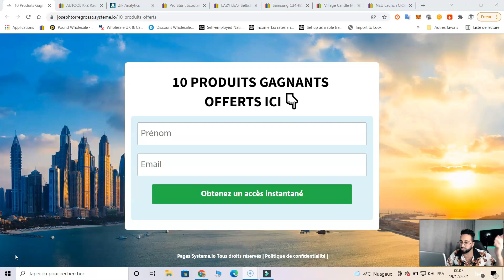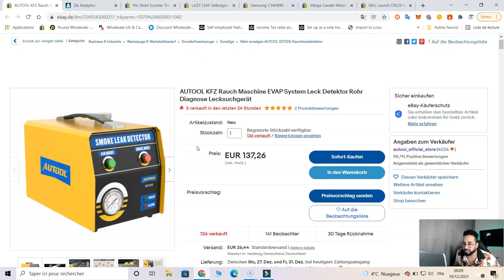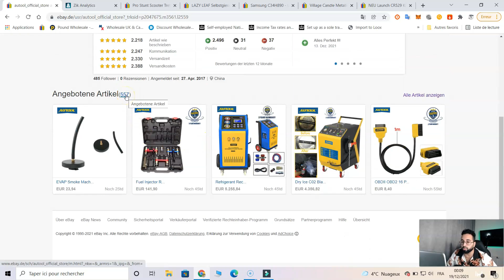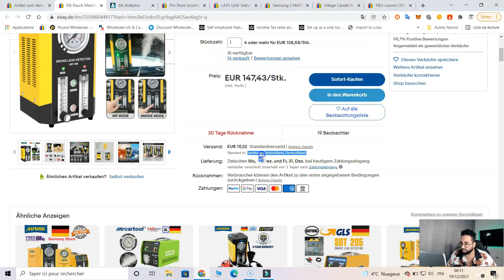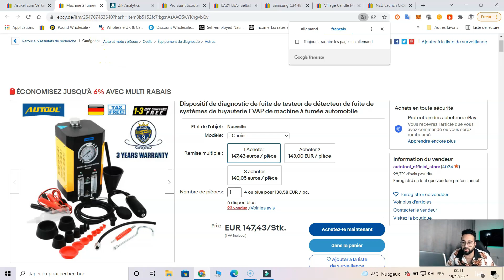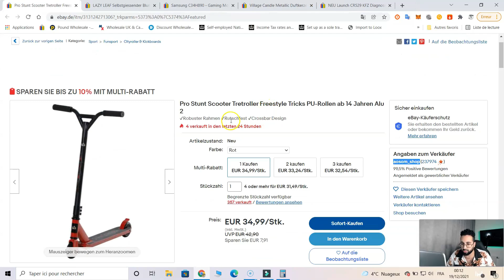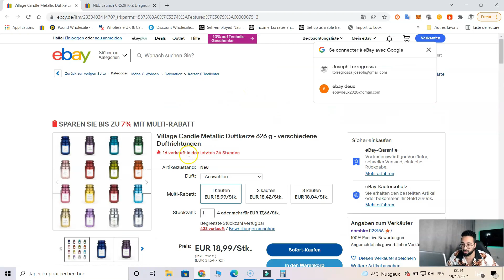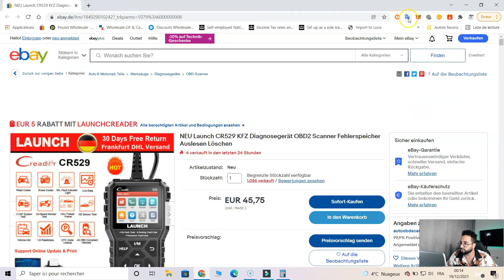Ebay : 85 977€ de ventes en 30 jours en tant que Vendeur sur Ebay (Gagner de l'argent sur Ebay)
Dans cette vidéo, je vous partage un poids lourd de la vente sur Ebay.
Ce vendeur génère plus de 85 000€ de chiffres d'affaires par mois.
Je vous donne en plus de ses chiffres : ses produits winners et sa niche.

De quoi faire pour bien cartonner sur Ebay.

Je vous montre le gros potentiel d'Ebay et surtout pourquoi il faut se lancer absolument sur Ebay : il faut aller là où les gros chiffres sont générés.

Votre but est de s'inspirer de ce genre de vendeurs et de prendre votre part du marché.

En plus de ça, j'ai réitéré le jeu concours : à 500 likes, je donne 50€ à 3 personnes dans les commentaires.

Peace,
Jo'

vendeur ebay,argent ebay,vendeur professionnel,ebay,85 977€ ventes 30j